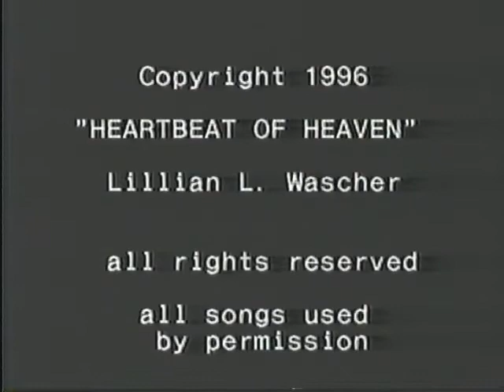Heartbeat of Heaven1996 Christmas Musical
Christmas Musical from Central Gospel Temple in St. Catharines, ON Canada. Created by Lillian Wascher.